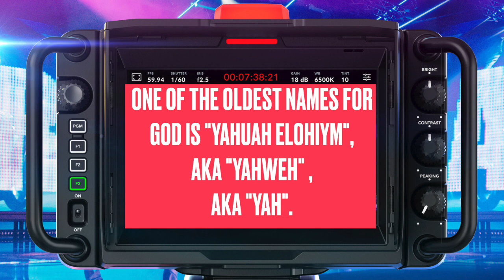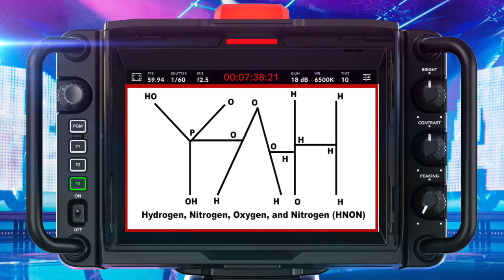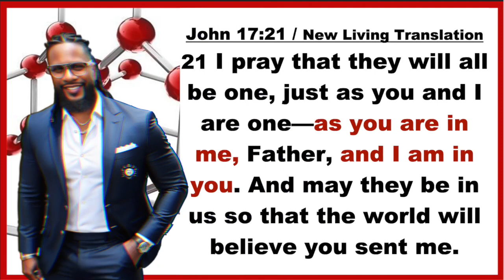Take 3 minutes and be amazed at just how close God is to every human being.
If you've ever wondered where is God ... take 3 minutes and be amazed at just how close God is to every human being.
Please share the clip.